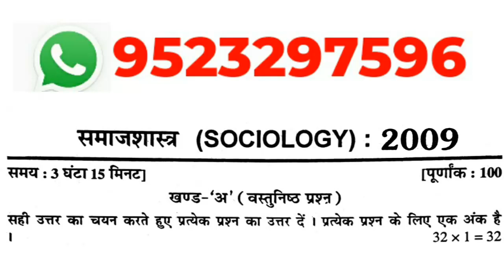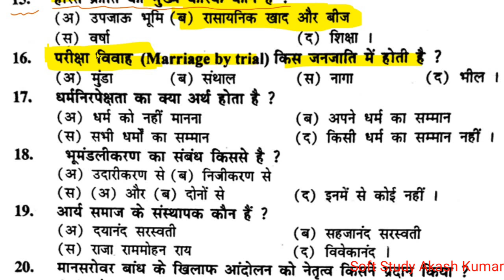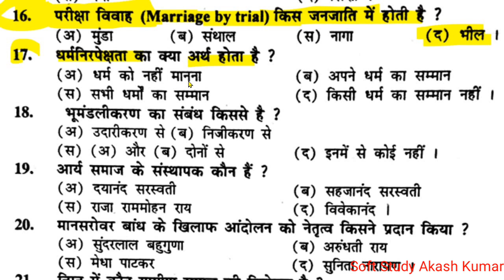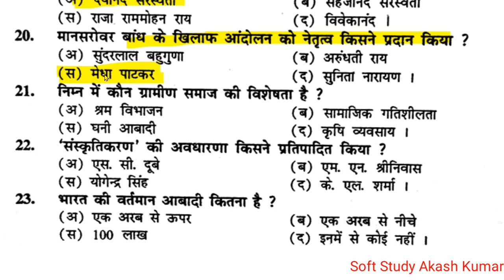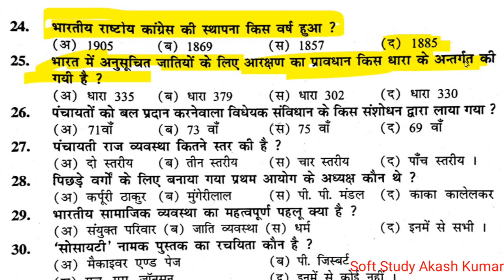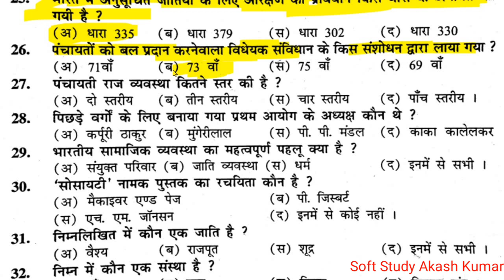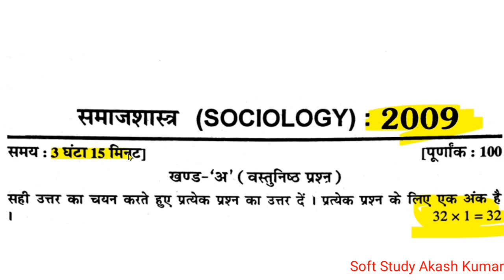Class 12th Sociology 10 Years Previous Questions।2009 में पूछे गए Objective Questions उत्तर सहित।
Class 12th Sociology।समाजशास्त्र। Previous Year Objective Questions Answer 2009 से 2020

class 12th history special class
history objective special class history hit guess paper
history important objective question for Bihar board exam2021,
class 12th history ka best question in Bihar board for class 12th 2021
history objective question for Bihar board exam 2021
class 12th history brilliant objective question for Bihar board
exam2021,class 12th history ncert question for Bihar board exam 2021
New model paper history with solution
History
History notes in Hindi 2020 exam
12th class history model paper 2021
Class 12th history important question for 2021 exams
History notebook Class 12th
History vvi question for exam 2021 full sets with answer class 12
history objective question for class 12th answers with question
history objective question class 12
history objective question in hindi 12th 2021
history objective question 2021
history objective question in english
history objective question in hindi 12th
history class 12 chapter 1 in english
history class 12 bihar board 2021
history class 12 bihar board
history class 12 chapter 2 bihar board
syllabus of history class 12 bihar board
history 12 class in hindi bihar boar
bihar board class 12 history question paper 2021
history objective question in hindi class 12
history objective book in hindi
class 12th history by Akash Kumar